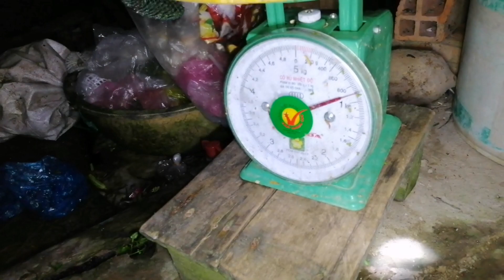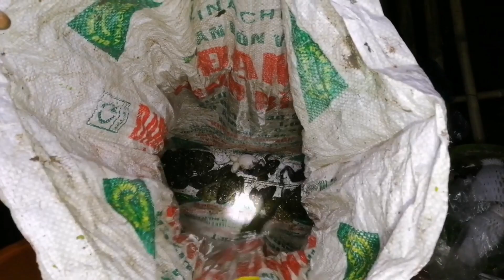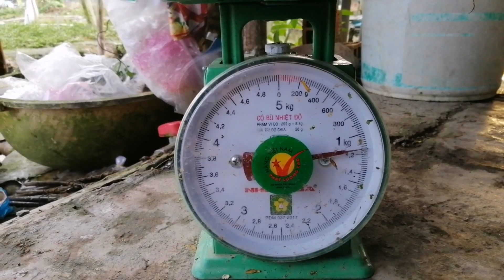Thăm câu Ếch hốt cứu trót | PLDB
Thăm câu lần 2 rồi buổi sáng hốt được cứu trót, buổi tối thì anh em tập chung lại làm lai rai.
•Chân thành cảm ơn mọi người đã ủng hộ mình đạt đến 10k sub. Mong mọi người hãy tiến bước đồng hành cùng mình trong thời dài sắp tới.
•Phiêu Lưu Đất Bạc là kênh chuyên săn bắt,ẩm thực,du lịch.
•Chia sẽ đời sống người nông dân sớm nắng chiều mưa lao động vắt vả.
►Ủng Hộ Tôi Nhấn Vào Đăng Ký: Phiêu Lưu Đất Bạc
Ủng hộ kênh 2 anh bạn quê nhà Bạc Liêu.
Chân thành cám ơn mọi đã xem video của tui. Nếu có gì sai sót hay góp ý mọi người hay bình luận bên dưới để tui biết và sữa sai.
Để tui hoàng thiện nhất cho mọi người xem.